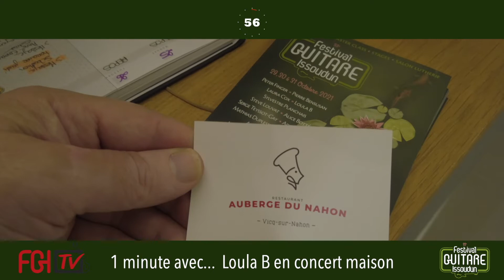1 minute avec... Loula B en concert à la Maison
Le duo Loula B en concert à Vic sur Nahon